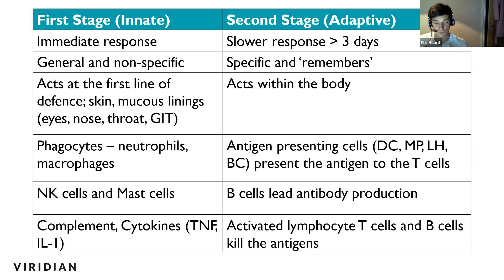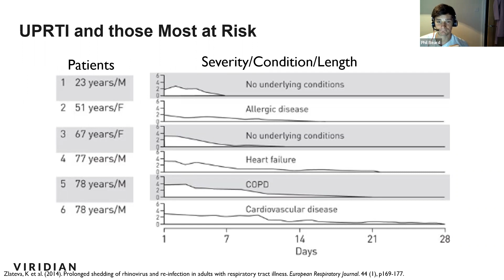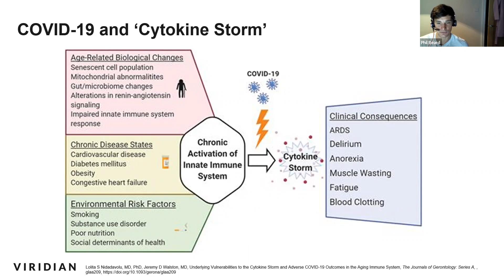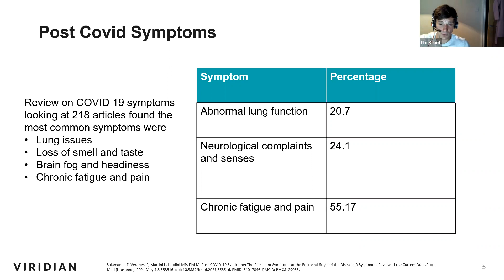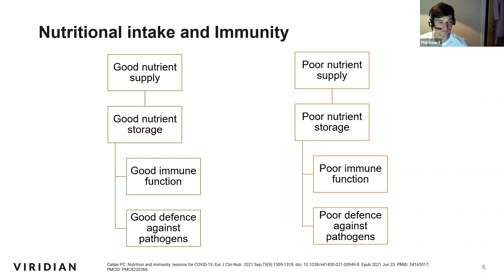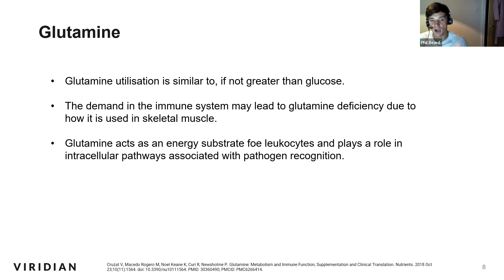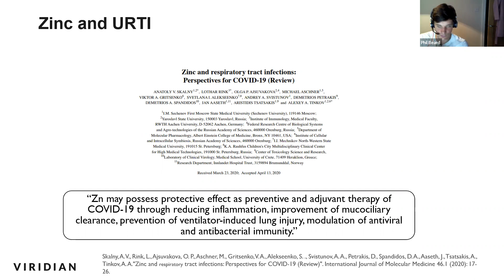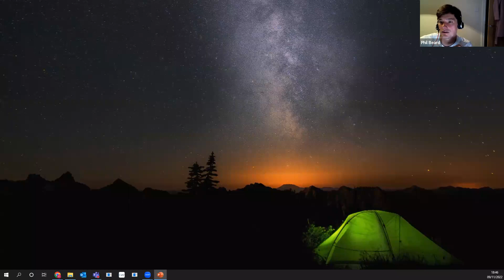ShopTalk Immune Health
Joanne Hill and Vicky Perks are joined by Viridian Nutrition to discuss Immune Health